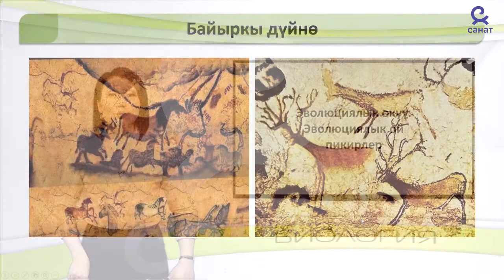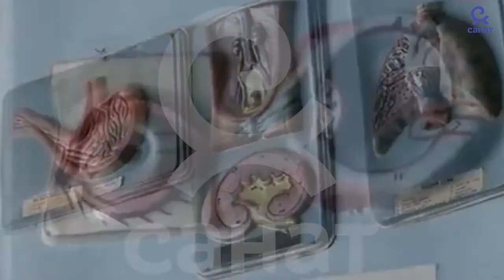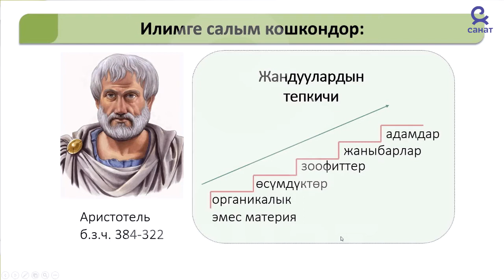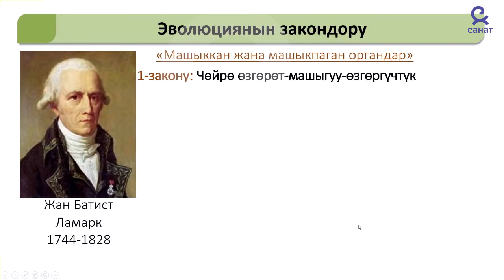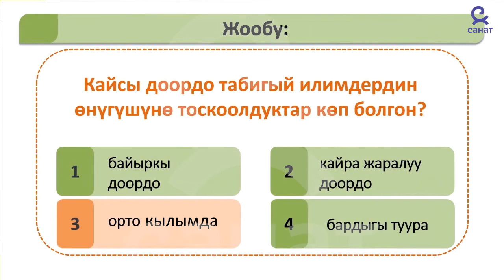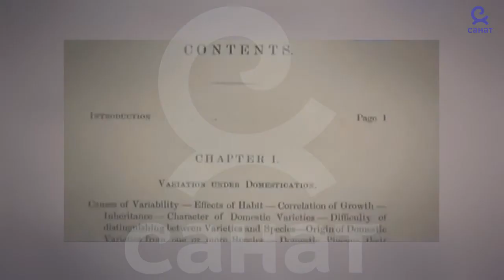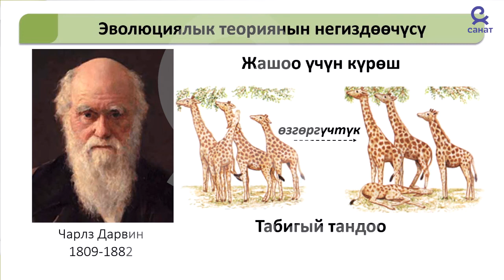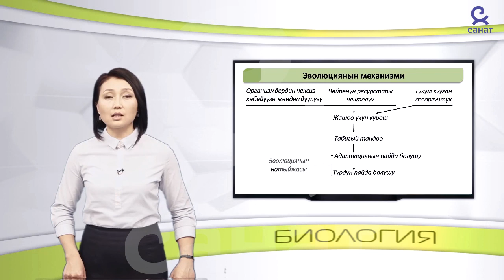Биология 9 класс 40 сабак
Тема: "Эволюциялык окуу. Эволюциялык ой пикирлер"